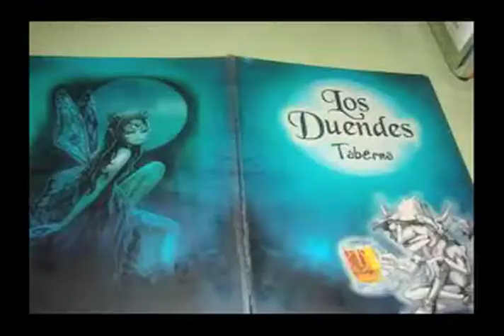10-in-1 (xii): bliss tapas snake shelf